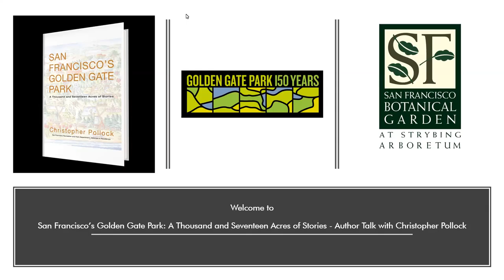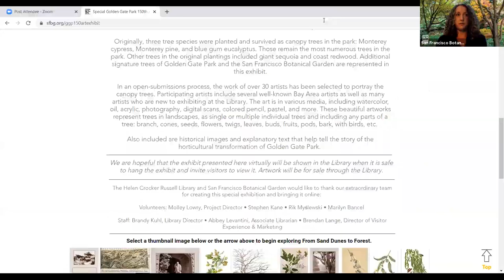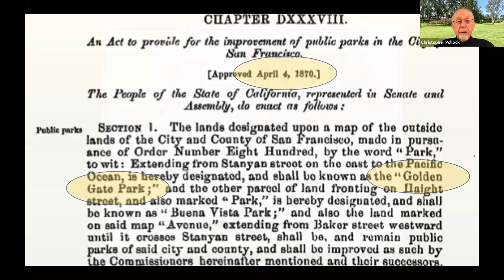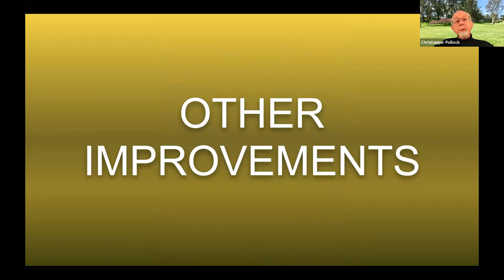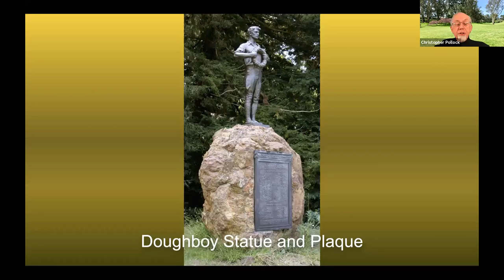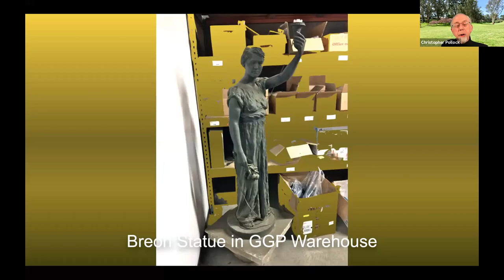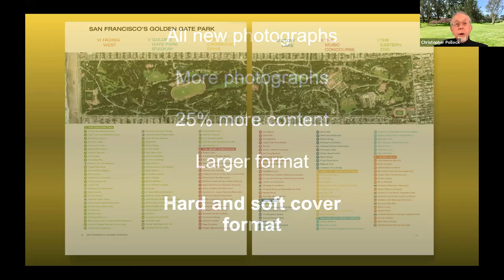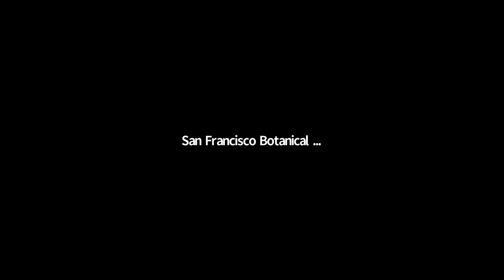Golden Gate Park: A Thousand and Seventeen Acres of Stories - Author Talk with Christopher Pollock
San Francisco Botanical Garden's Helen Crocker Russell Library of Horticulture is pleased to present a virtual evening with Christopher Pollock, San Francisco Recreation and Park Department's Historian in Residence. In commemoration of the 150th anniversary of Golden Gate Park during 2020, Christopher Pollock will discuss his significantly updated 2001 book about the park.

This talk highlights some of the substantial changes to the park. Included are newly discovered fascinating historical facts, accompanied by new and historical photos. A few surprising historical objects have been found after decades not being seen by the public and their stories are revealed.